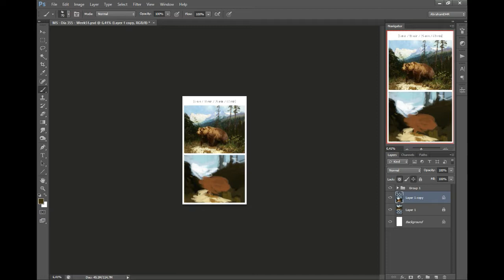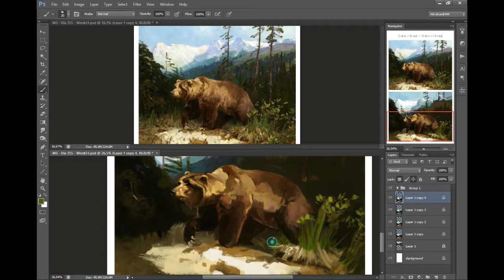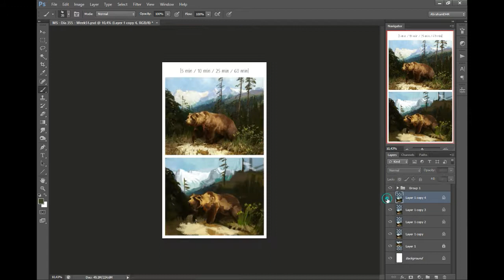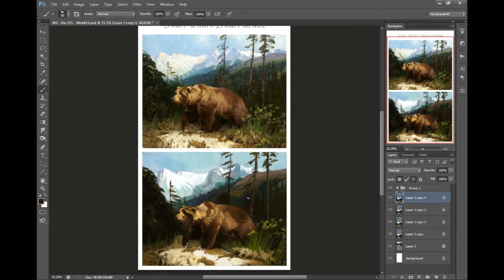Speedpainting:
"Alaskan Brown Bear Out Of The Shadows" Carl Rungius